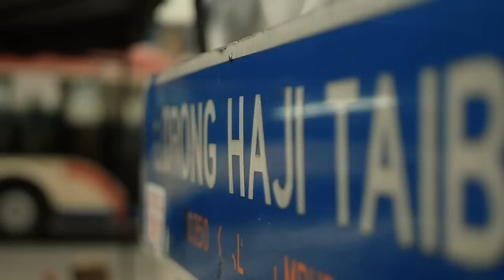Chow Kit Road - Ramadhan Street Outing 2012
Shot with D5100 + Samyang 35mm F1.4